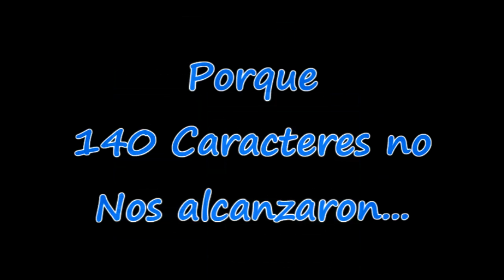TRAILER LBDTW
TRAILER